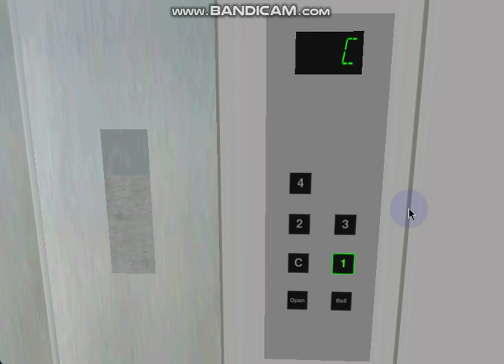485 Blue Aura Hornet Way: 0.5 m/s 2-speed Generic (5 stops including basement)